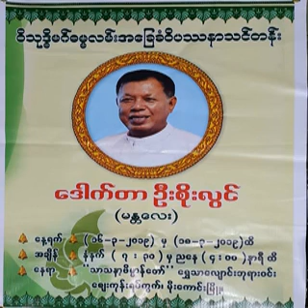၁၀၉။သတိႏွင့္ နယ္သံုးနယ္ – အပိုင္း(၁)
၁၀၉။သတိႏွင့္ နယ္သံုးနယ္ – အပိုင္း(၁) ( သတိႏွင့္ နယ္သံုးနယ္ သင္တန္းပို႔ခ်ခ်က္မ်ား (၂၃.၁.၂၀၁၃ မွ ၁.၂.၂၀၁၃))